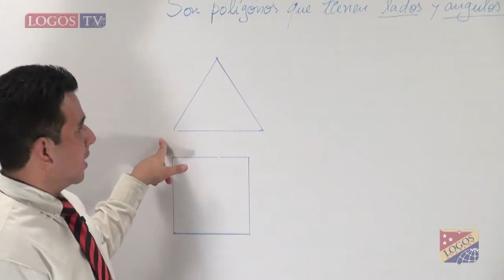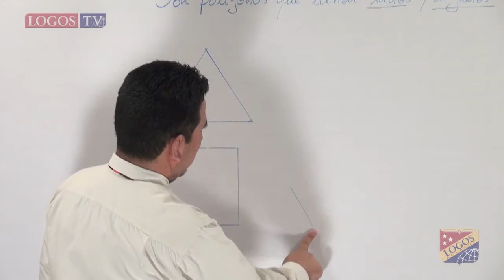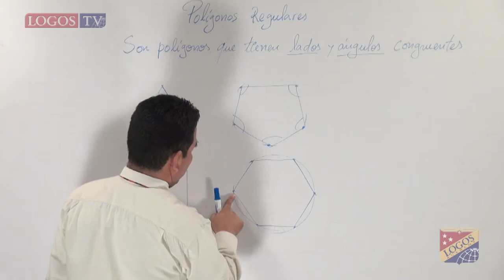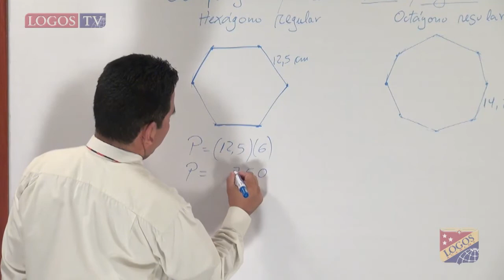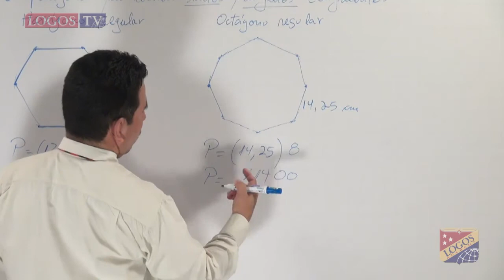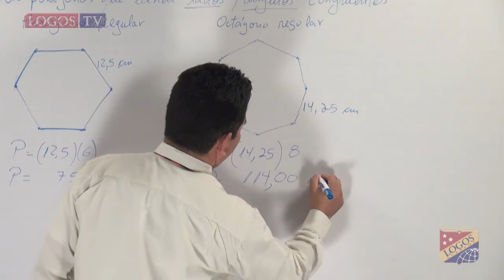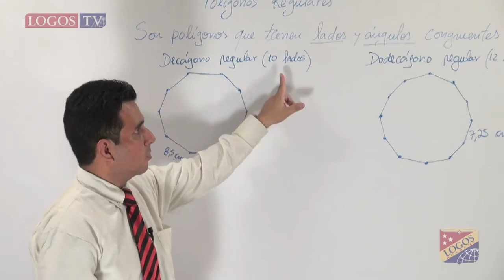Polígonos regulares | vr1p2q015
Mr. Eduardo Ocaña